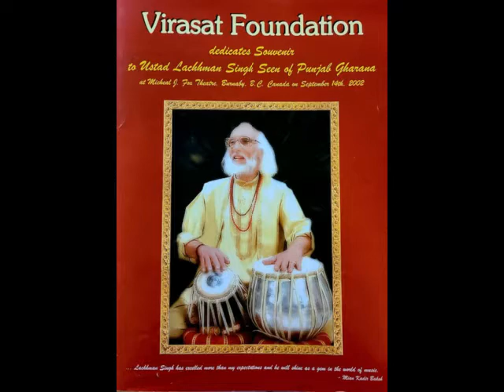Ustad Lachhman Singh Seen W/ Talvin Singh - Tabla ( Part 1) September 14th, 2002.